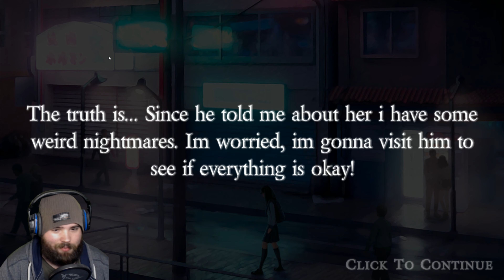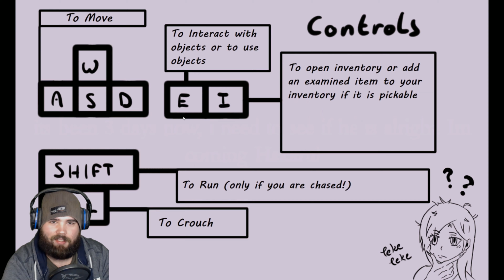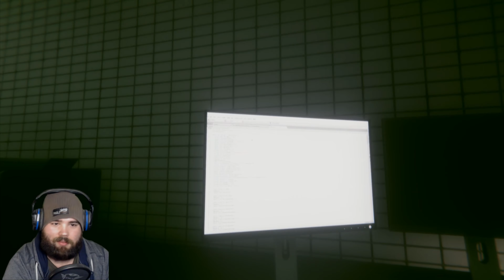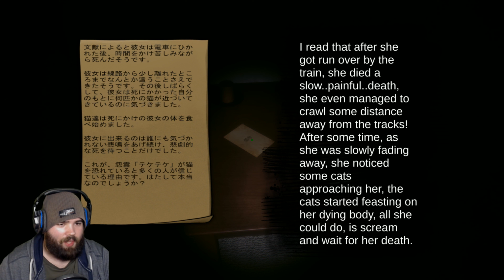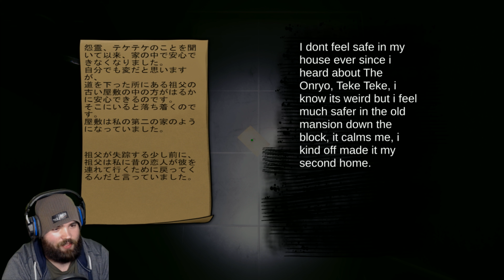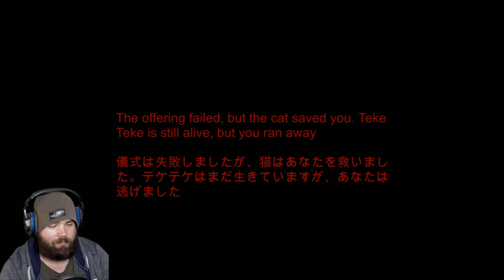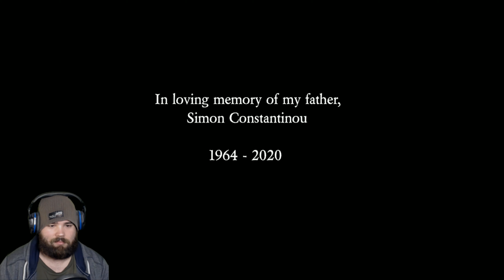Sie ist meine bessere Hälfte! 👹 TEKE TEKE - テケテケ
Das helle Thumbnail ist irreführend, das Game ist ziemlich düster!!

Holt euch hier das Game:
Teke Teke - テケテケ